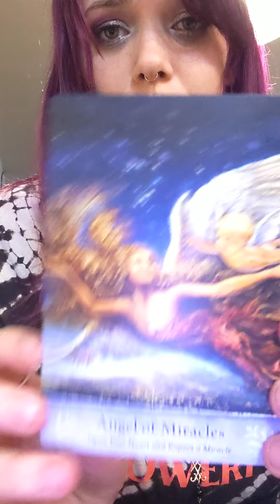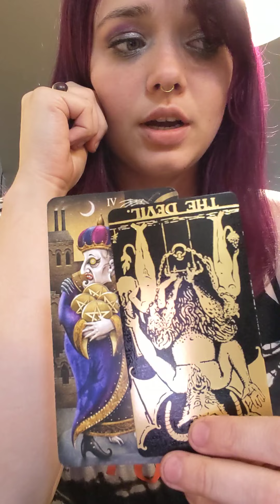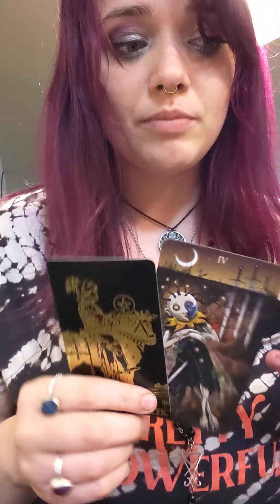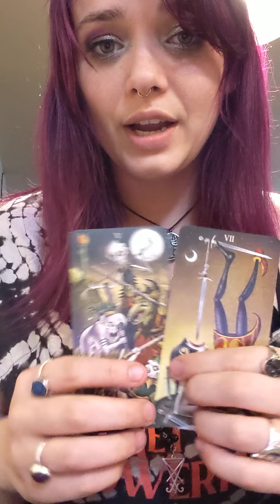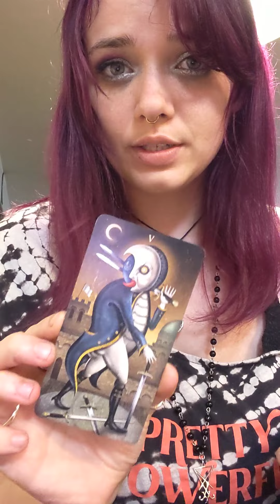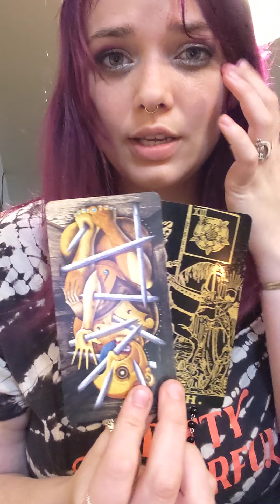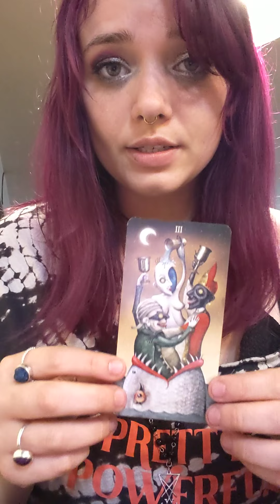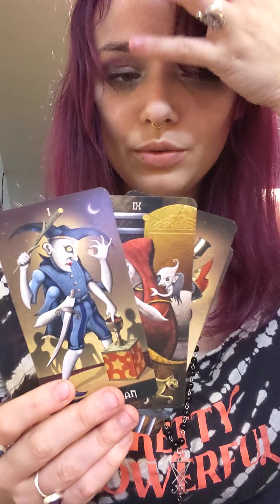Taurus, you know which path to take.